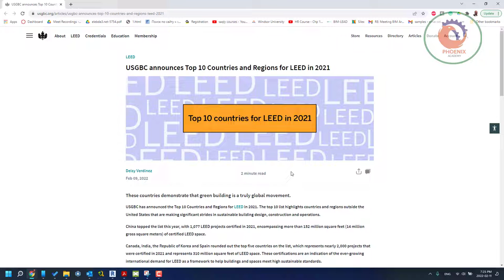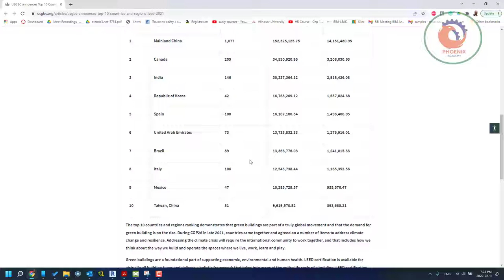Top 10 Countries and Regions for LEED in 2021 افضل عشر دول في اللييد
About
LEED
Credentials
Education

Membership

Home

Account
Articles
Directory
Resources
Accessibility Tools

Increase text
Decrease text
High contrast
Negative contrast
Add grayscale
Remove grayscale
Add lightbackground
Remove lightbackground
Reset
LEED
USGBC announces Top 10 Countries and Regions for LEED in 2021
Deisy Verdinez
Feb 09, 2022
2 minute read
These countries demonstrate that green building is a truly global movement.
USGBC has announced the Top 10 Countries and Regions for LEED in 2021. The top 10 list highlights countries and regions outside the United States that are making significant strides in sustainable building design, construction and operations.

China topped the list this year, with 1,077 LEED projects certified in 2021, encompassing more than 152 million square feet (14 million gross square meters) of certified LEED space.

Canada, India, the Republic of Korea and Spain rounded out the top five countries on the list, which represents nearly 2,000 projects that were certified in 2021 and represents 310 million square feet of LEED space. These certifications are an indication of the ever-growing international demand for LEED as a framework to help buildings and spaces meet high sustainable standards.

The analysis used to develop the list ranks countries in terms of total number of LEED projects between Jan. 1 and Dec. 31, 2021. The U.S. is not included in the ranking, but remains the world’s largest market for LEED, with more than 280 million square feet certified to LEED in 2021.

The full ranking for 2021:

Top 10 Countries and Regions for LEED in 2021

Rank

Country

Project count

Square Feet

Square Meters

1

Mainland China

 1,077

 152,325,125.75

 14,151,480.95

2

Canada

 205

 34,530,920.95

 3,208,030.63

3

India

 146

 30,337,364.12

 2,818,436.08

4

 42

 16,768,269.12

 1,557,824.68

5

Spain

 100

 16,107,100.54

 1,496,400.05

6

 73

 13,733,832.33

 1,275,916.01

7

Brazil

 89

 13,366,776.03

 1,241,815.33

8

Italy

 106

 12,543,738.44

 1,165,352.56

9

Mexico

 47

 10,285,729.57

 955,576.47

10

Taiwan, China

 31

 9,619,570.52

 893,688.21

The top 10 countries and regions ranking demonstrates that green buildings are part of a truly global movement and that the demand for green building is on the rise. During COP26 in late 2021, countries came together and agreed on a number of items to address climate change and resilience. Addressing the climate crisis will require the international community to work together, and that includes how we think about the way we build and operate the spaces where we live, work, learn and play.

Green buildings are a foundational part of supporting economic, environmental and human health. LEED certification is available for virtually all building types and delivers a holistic framework that takes into account the entire life cycle of a building. LEED certification tells people using a building that the space is lowering its impact on the environment, as well as helping them use less energy and water, avoid waste and obtain improved indoor air quality and comfort.

Related Articles
LEED
Infographic: Top 10 States for LEED in 2021
Heather Benjamin
Jan 26, 20221 minute read
Industry
Green building is a top priority among industry...
Emily Chun
Nov 16, 20212 minute read
Industry
World green building trends in 2021: Reducing embodied...
Emily Chun
Dec 09, 20212 minute read
Directory
ProjectsOrganizationsRegionsPeopleCourses and events
Partner Sites
ArcCenter for Green SchoolsGBCIGreen AppleGreen Home GuideGreenbuildPEERSITESTRUE Zero WasteUSGBC Live
Sign up to receive marketing emails